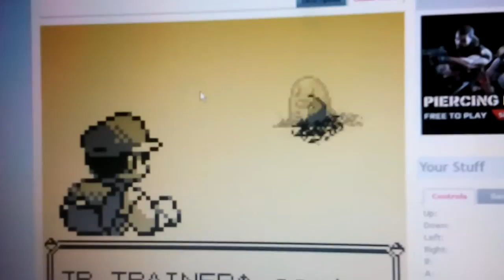Pokemon red ep5 The rematch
Today we rematch Brock after a full previous episode of training! Enjoy!